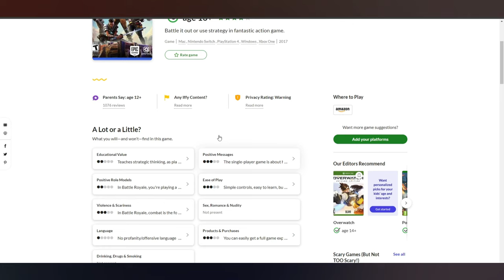Is Fortnite actually overrated?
Fortnite has undoubtedly become a gaming phenomenon, capturing the attention of millions worldwide. However, with its massive popularity, some voices in the gaming community argue that Fortnite may be overrated. In this article, we delve into both sides of the debate, examining the factors contributing to Fortnite's success and the criticisms leveled against it. We explore the game's addictive gameplay mechanics, vibrant aesthetics, and cultural impact, alongside concerns about its repetitive nature, emphasis on microtransactions, and influence on younger players. By weighing the pros and cons, readers can form their own opinions on whether Fortnite lives up to its hype or if it's overrated in the gaming world.

1. My Video Maker

(Ad) The Best Tool for Creating an LLC 🏆 ZenBusiness

Create a Website for Free with Shopify or BlueHost

2. My Scripts Writer
WordHero 10$ Off

Redeem code For Word Hero: as2_s7EnlQJtkbpPx

Remove All the Pause from your video with one click with Timebolt
Timebolt Link:

You will find most of the Popular and Useful Sofware for a Cheap Price and Lifetime Here on APP SUMMO

Write an Outstanding Article or Script using WORD HERE